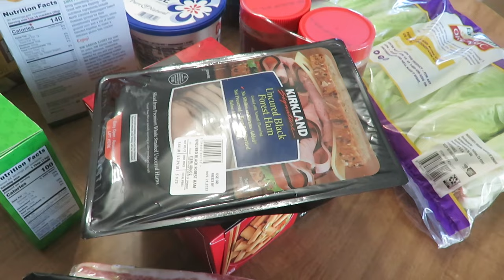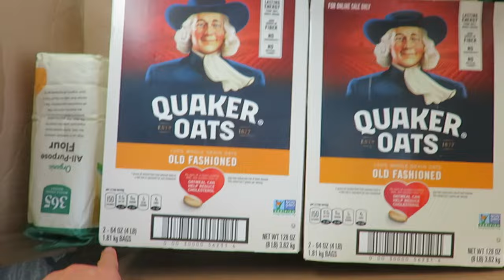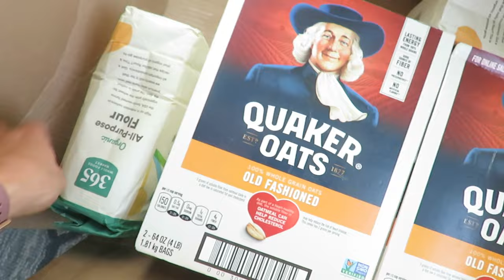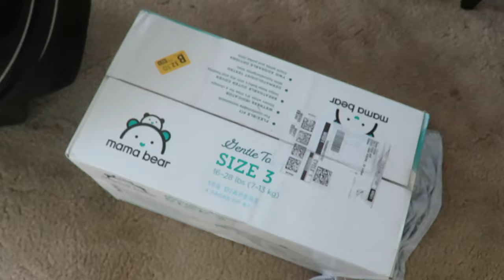The end of a season, Being more prepared, kitchen reorganing & Costco/Amazon Haul Vlog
November is here and that is time for me to take down Fall decor. I also do a small kitchen reorganization project, share a haul of some bulk foods and why I'm feeling the need to be more stocked.  Join me on thise November day!

200 East Park Ave.